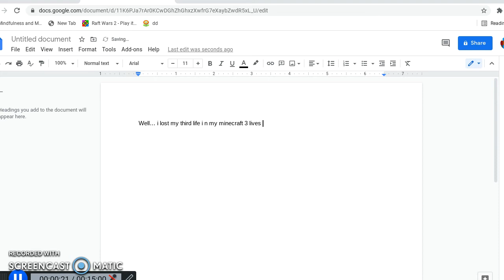Well this sucks....